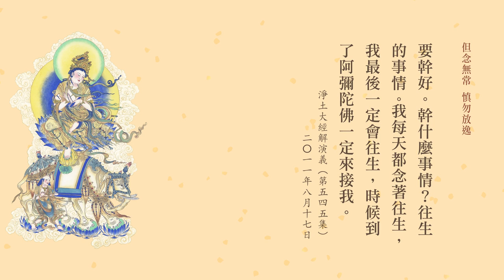但念無常慎勿放逸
但念無常 慎勿放逸-全1集

　　經句：
　　是日已過，命已隨減，如魚少水，斯有何樂？當勤精進，如救頭燃，但念無常，慎勿放逸。
　　——《普賢菩薩警眾偈》

　　釋義：
　　日子一天一天的過去了，壽命也隨之減少，如同缺水的魚一樣，又有什麼快樂可言呢？人應當勤奮精進，如同熄滅頭上燒著的火一般刻不容緩，明白無常隨時會到來，千萬不要懶惰放逸。

　　開示：
　　在佛門裡面，每天我們都念警眾偈警策自己「是日已過，命已隨減」。過一年，我們的壽命就少了一年，所以這一般人，好像年節這種慶賀，慶賀實在沒有什麼意思。諸位想想，壽命一天一天、一年一年減少，還有什麼好慶賀？如果一年一年增加，這值得慶賀。畢竟還是佛陀有智慧，警惕我們要認真努力在這一生當中求得了脫生死，這就是正確的。壽命一天一天少了，那我們就格外要加緊努力。　　學佛答問 2006/1/27

　　尤其是世尊為我們說的帶業往生的法門，善導大師告訴我們，這個法門是「萬修萬人去」。如果我們這一生遇到這個法門，把這個法門看作是我們一生當中最重要的一樁大事，為什麼？無始劫以來，哪個人不想脫離苦海？為什麼脫離不了？一個就是沒有遇到這個法門，另外一種，遇到這個法門疏忽了，還沒有把世緣放下，所以在臨終往生的時候造成了障礙。這是值得我們深深警惕的，希望我們這一生不再錯過，那就真正值得慶幸。　　學佛答問 2006/1/27

　　佛法裡面，法門無量！佛並不是要我們門門都學。是要我們一門深入，不是叫我們門門學的。唯有一門才能入，所以要精進，兩個門、三個門就入不進去了。
　　《西方確指》覺明妙行菩薩告訴我們，念佛最忌諱的就是夾雜，夾雜是很難成就！不但不可以夾雜世間法，佛法也不能夾雜。譬如說我們念佛求生淨土，我們每天的功課只念《無量壽經》，或者念《阿彌陀經》，這就是專；除了《阿彌陀經》之外，我還要念《金剛經》，還要念《普門品》，還要念《藥師經》，還要去拜《大悲懺》，這叫夾雜；這種進叫亂進了。這很難收到效果，所以要懂得，專！　　無量壽經（新加坡二次宣講）（第8集） 1994/11

　　我們學佛的人要曉得，無始劫以來，我們在六道裡面受生死輪迴之苦，正如佛在經論上所講「生死疲勞」！如果生死是一生一世的，我們也就不在乎，生死這個事情也沒什麼了不起。所謂生死事大，大在哪裡？生生世世永遠不斷，這個事情麻煩。過去無量劫一直到今天，如果我們今天在這一生當中，不能把這個問題徹底究竟的解決，我們往後無量世，生生世世苦不堪言！生死是苦海，這是我們應當要覺悟的。　　佛說阿彌陀經（第13集） 1983

　　這個世界有樂嗎？有，不是真的，假的。你能享受這個世間的樂時間非常短暫，來生怎麼辦？來生墮到三途，出不了六道輪迴，苦啊！經裡面常常形容六道是苦海，苦海無邊，叫你回頭是岸。所以你要看破這個世界，這個世界只有苦沒有樂，樂是什麼？樂是壞苦。　　淨土大經解演義（第55集） 2010/6/12

　　佛法裡面舉的比喻也很有意思，以前李老師常常告訴我們，他說你想，你吃東西吃得很好，合口味，很樂；如果叫你連續吃個十碗、二十碗，你就不樂了，樂就變成苦，這樂是假的。苦是真的，苦不會變成樂，打你一鞭子苦，打你十鞭、二十鞭更苦，不會變成樂，這個我們要把它想通。佛教我們得究竟樂，究竟樂是什麼？苦樂二邊都沒有，那是真樂，身心舒暢。六根接觸六塵境界生智慧，不生煩惱，這個樂！我們要得到這樣的樂，離一切苦，得一切樂，只有向釋迦牟尼佛學習。
　　無量壽經菁華（第6集） 2009/12/24

　　找到西方淨土，那真的是真樂、是永樂。你真能看破，你修淨土的功夫就得力，沒有看破，還留戀在這裡面，這一生也只能說跟阿彌陀佛結個善緣，往生沒有把握。　　淨土大經解演義（第55集） 2010/6/12

　　覺悟的人，一分一秒都不空過，他要用功辦道。用什麼功？看破、放下，這叫真功夫。什麼叫看破？宇宙人生的真相，像這個經上所講的，清清楚楚，明明白白。看在眼裡，這是看破，一點都不迷，曉得所有一切境界無非是業因果報循環的剎那生滅相續而已。念念如是觀，知道所有現相是剎那生滅根本不存在，這叫看破。什麼叫放下？在境界裡面不起心不動念、不分別不執著，放下了。把起心動念、分別執著放下了，這叫真看破、真放下，徹底看破、徹底放下，用這種功夫。
　　金剛般若研習報告（第122集） 1995/5

　　佛經上的警惕「如救頭燃」，從前我們念這句話是比喻，現在是真的，真的是如救頭燃。怎麼個救法？除了念佛求生淨土，沒有第二條路好走。諸位想想看，你有什麼本事能夠超越六道輪迴，能夠解決這個問題，沒法子！所以，許許多多大乘佛法很令人羨慕，我們很想學習，時間來不及了！科學家這個警告，五十年他有根據的，他不是隨便說的，我們的光陰只有五十年，哪有時間再去修這些大經大論？老實念佛一門深入，那這段時間是足夠用了，求生淨土足夠用了。　　金剛般若研習報告（第14集） 1995/5

　　不要想到我們在這個世間還可以能住多久，這個念頭不可以，要怎麼想？每一天是我最後的一天。印光大師把死字貼在額頭，一天到晚看這個字，提醒自己，我們要有高度警覺，要提醒自己。今天是我最後一天，明天有沒有不知道，不能把事情拖到明天，我今天要幹的事情要幹好。幹什麼事情？往生的事情。我每天都念著往生，我最後一定會往生，時候到了阿彌陀佛一定來接我。